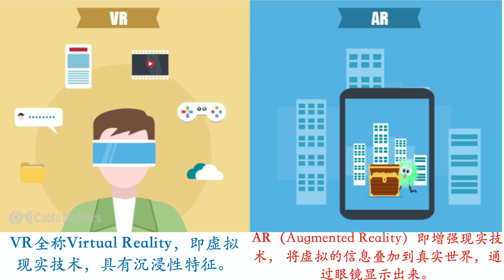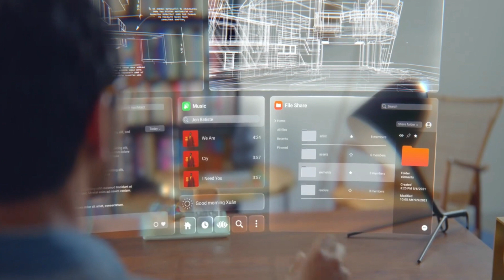元宇宙威力何在？（第141期 2021年11月）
微信公众号：涛之道

$FB